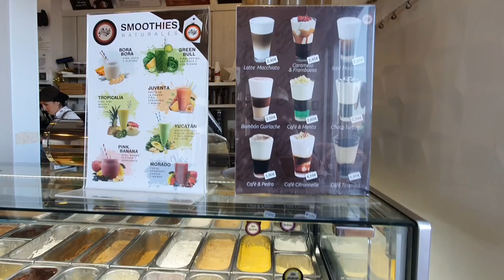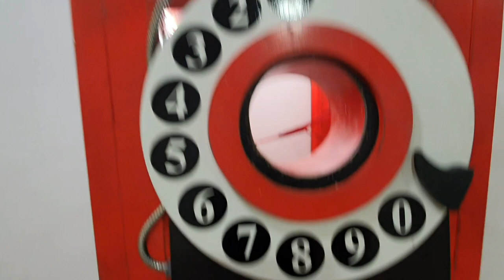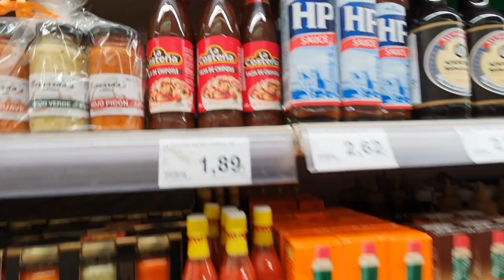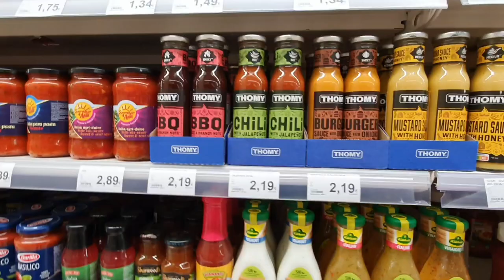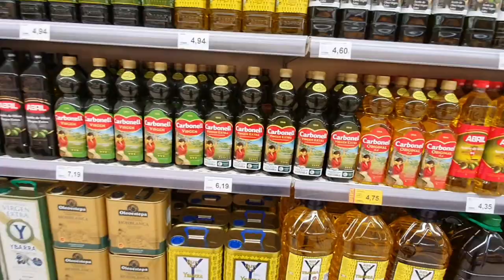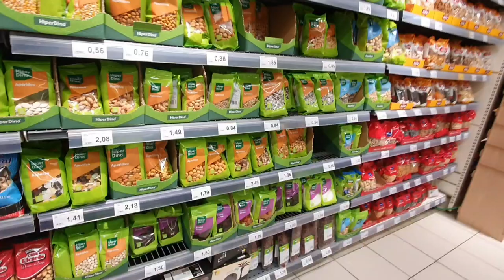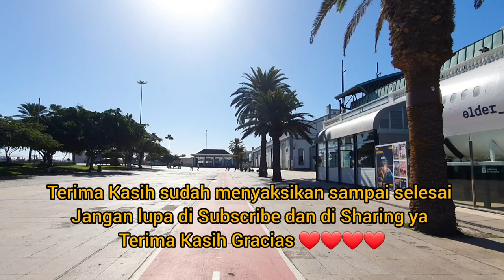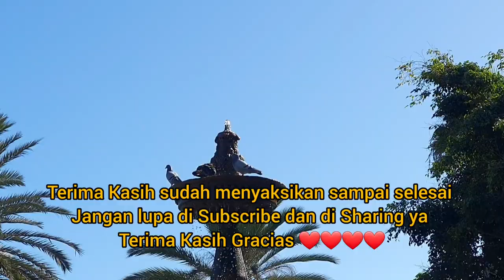MALL DENGAN PELABUHAN KAPAL PESIAR DI CANARIA ISLAND SPANYOL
Ke Mall yang punya Pelabuhan Kapal Pesiar

Vlog kali ini tentang jalan-jalan ke Mall dan belanja kebutuhan dapur.
Dan di situ ada pelabuhan Kapal Pesiar

Terima Kasih